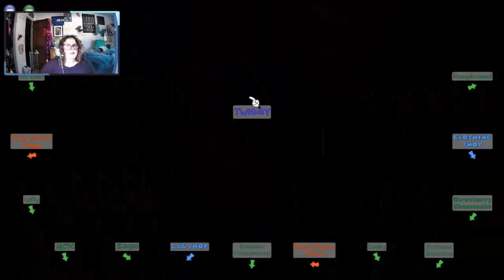Toontown Rewritten (Part 529) (Live Stream)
This video shows the highlights from the most recent Toontown Rewritten stream on Twitch. This stream is from 18 September 2024. If you liked the video, you may also like my live streams on Twitch. Come back tomorrow so we can defeat some more Cogs! Are you toon enough?